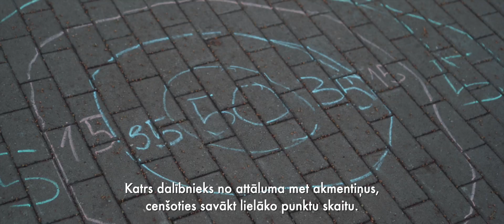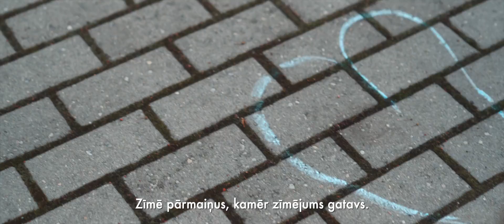Rimi Bērniem - košas āra spēles ar krītiem uz asfalta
Spēles pagalmā var būt tik dažādas! Rimi Bērniem ekspertes Lība un Sāra aicina izmēģināt košas spēles ar krītiem uz asfalta.